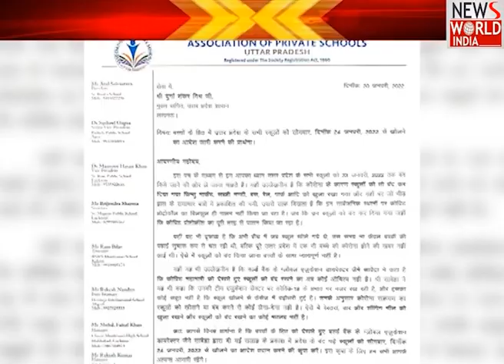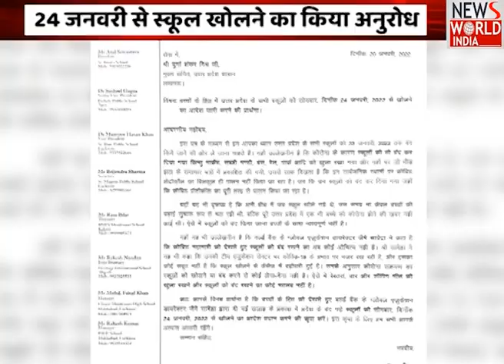News World India : अपर्णा के बीजेपी में जाने के बाद मुलायम सिंह क्यों हुए खुश ? Latest News